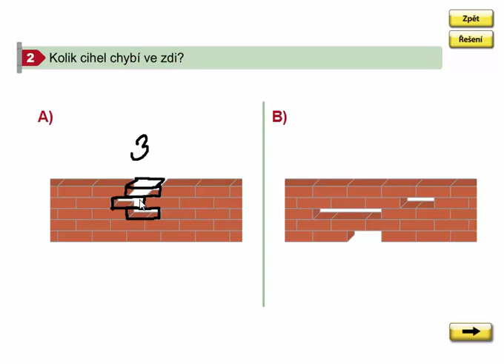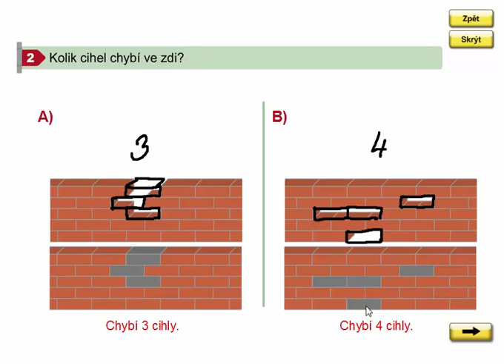Logické úkoly, Geometrie 3. ročník, strana 64, cvičení 2